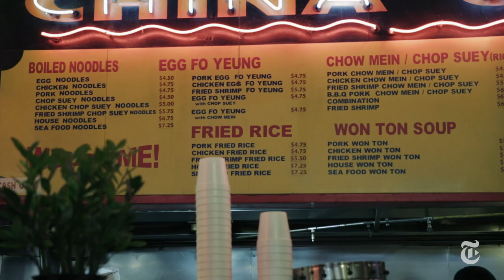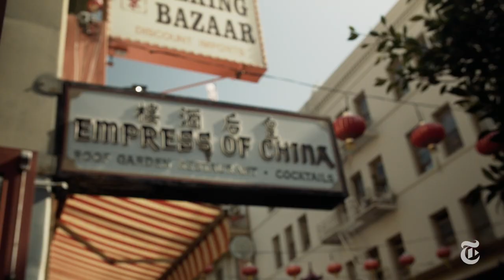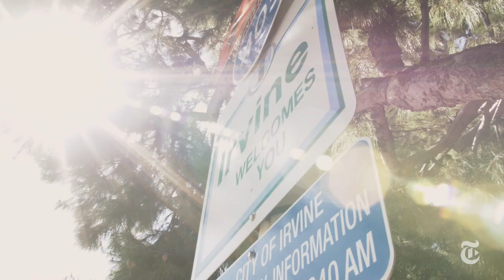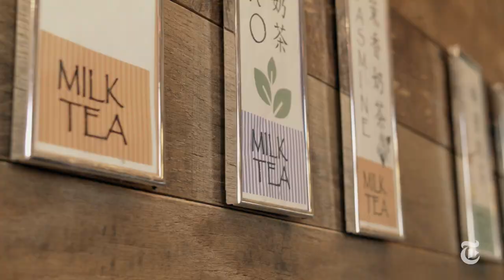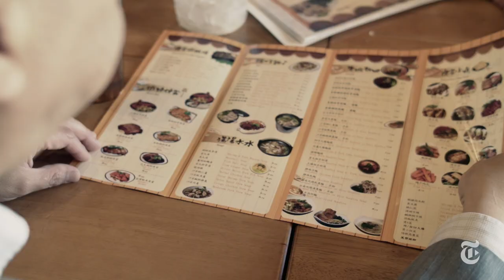Chop Suey's Next Wave | California Matters w/ Mark Bittman | The New York Times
Mark Bittman takes a tour through the history of Chinese-American cuisine.

Produced by: University of California